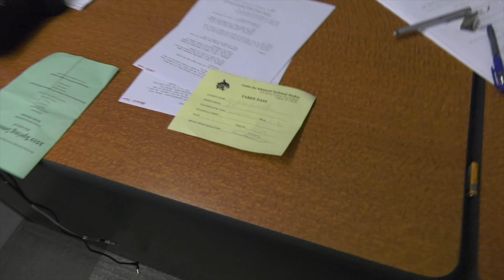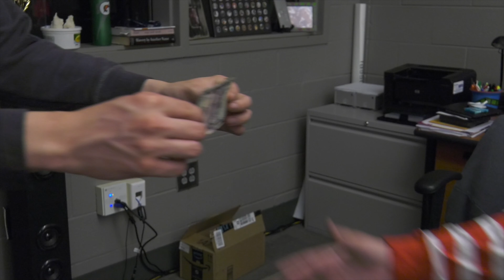The Imitation Artist